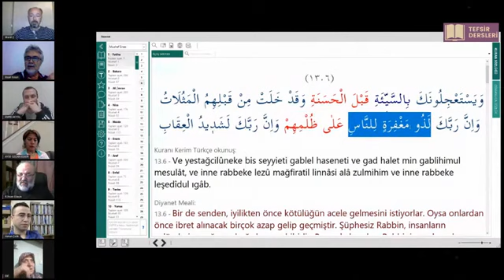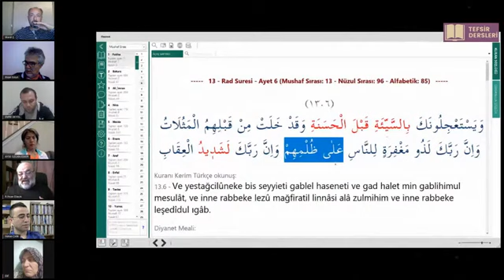Zulùm ihsaneliacik 1️⃣🅾️🅾️